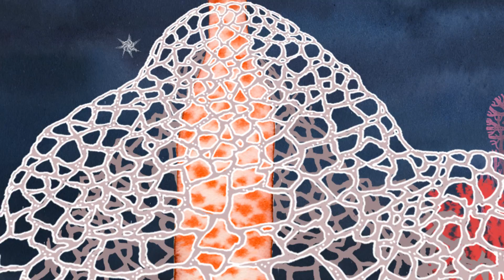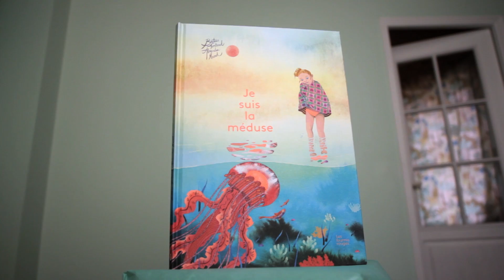Je suis la méduse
" Je suis la méduse " est un album jeunesse écrit par Béatrice Fontanel et illustré par Alexandra Huard : alexandrahuard.blogspot.fr/
Ce livre est édité par les Fourmis Rouges : editionslesfourmisrouges.com/
Il sort en librairie le 16/06/16.
Ce petit film de présentation a été réalisé par Julien Thomas et Alexandra Huard.
La musique du film est un extrait du morceau "Haru-No-Kyoku" du disque "Classical Japanese Koto Music" joué par Izumi-kai Original Instrument Group.
La musique du générique est un extrait du morceau "Black Cat Tango" chanté par le petit Osamu.